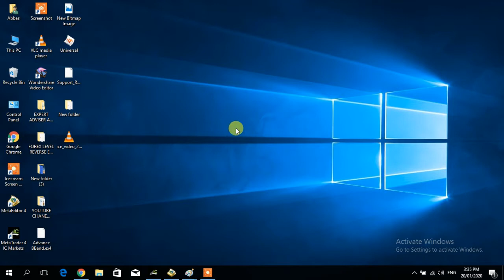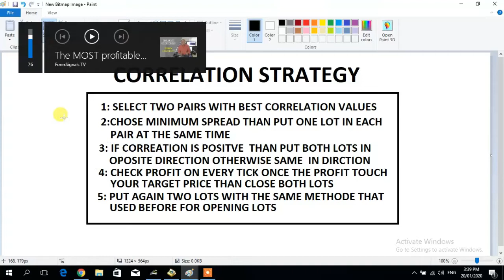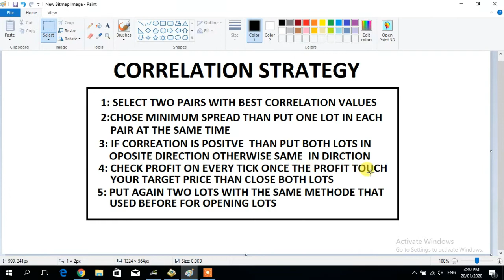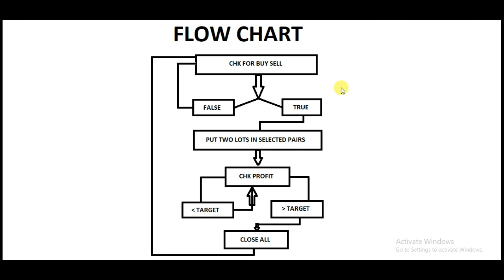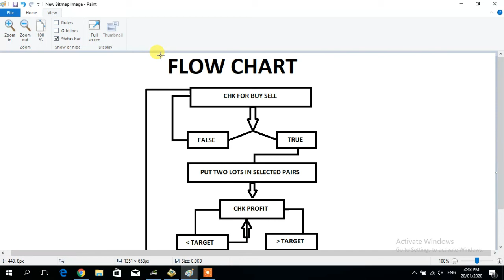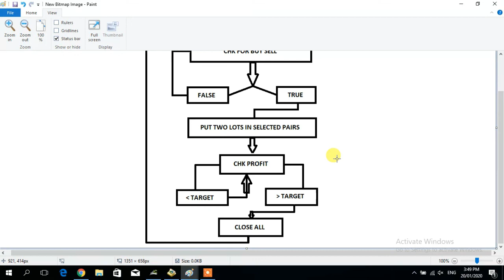Mql4 Coding for (Expert Adviser) In Urdu /Part 19 کو ریلیشن کیا ہے اور اس پر روبوٹ کیسے بناتے ہیں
very important video about correlation in forex
what is correlation?
types of correlation
strategy of correlation
EA making on the based correlation